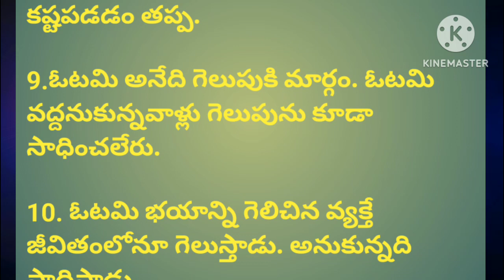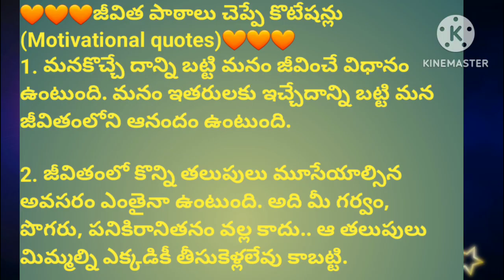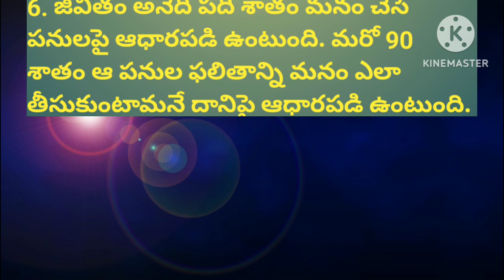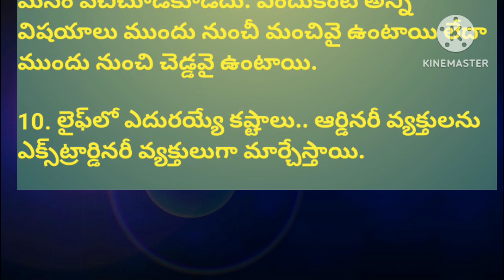పవర్‌ఫుల్ స్ఫూర్తి మంత్రాలు వివేకానంద సూక్తులుSwami vivekananda motivational quotes # Vimoviescreat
స్వామి వివేకానంద

హిందూ యోగి #

Indian monastic and philosopher @ Vimoviescreations

Motivational speech
Motivational quotes
best motivational quotes 2023
Motivational video
Motivational
lessonable quotes
Motivational speech in telugu
life changing
life improvement
Stories
Motivational story
Positive life quotes
Inspiration story9
Motivation thoughts
Success speech
life tips
new life quotes
Moral story
Emotional story
Quote
quotes
Stories
Telugu story

#  Vivekananda telugu quotes
# Vivekananda motivational quotes
# Vivekananda motivational speech
# Swami Vivekananda biography
# Vivekananda biography
# Vivekananda history
Swami Vivekananda inspirational words
# Vivekananda motivational words
moral Stories
Telugu Stories